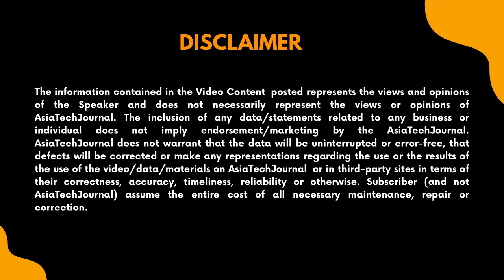Kitchen-as-a-service for F&B Brands | Kytchens | Bansi Kotecha | Asia Tech Journal | Ashu Agrawal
Food Talkies is a Video Series by Asia Tech Journal that brings spellbound conversations to put forth the trends & stories from the F&B Industry.

An exciting session of Food Talkies by Asia tech Journal as we host Bansi Kotecha, Founder, Kytchens in a candid conversation with Ashu Agrawal, India Lead, Asia Tech Journal, as they discuss how Kytchens is flourishing the models of "Kitchen-as-a-service" in the trending era of Cloud Kitchens.